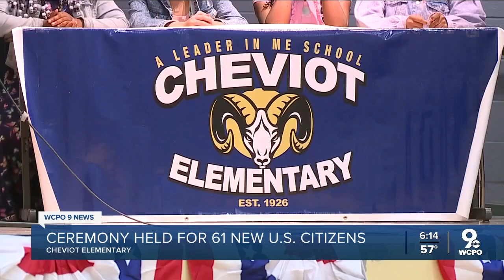Cheviot Elementary hosts naturalization ceremony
People from more than 30 different countries, cultures and backgrounds came together at Cheviot Elementary School to celebrate their American citizenship.